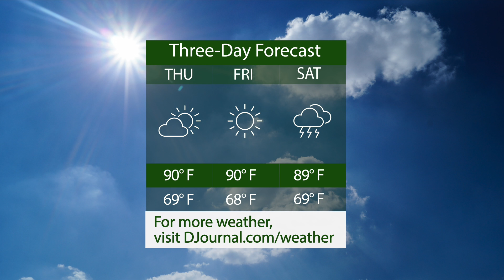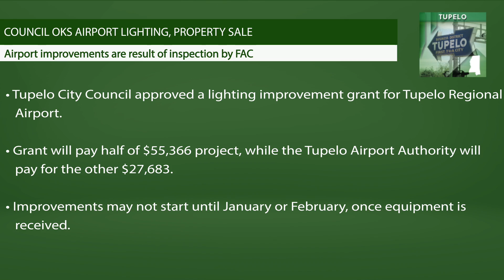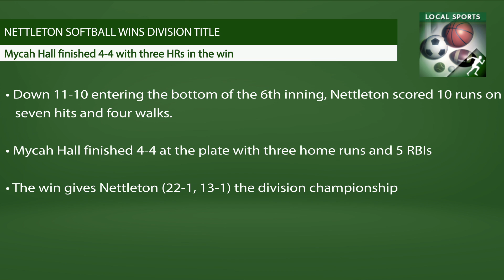Daily Journal Newsbreak: Wednesday, October 3, 2018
Today we discuss President Trump’s visit to Mississippi, Mike Espy speaking in Tupelo and a couple projects approved by the Tupelo City Council. And in sports, Nettleton softball won the division title in its regular season finale on Tuesday.